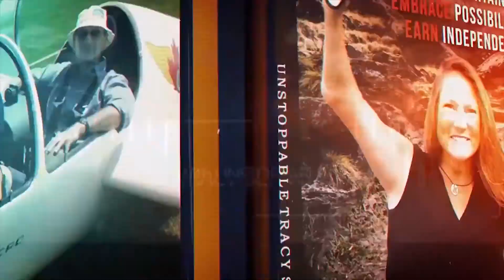TDC - UNSTOPPABLE YOU in the heart of downtown Toronto